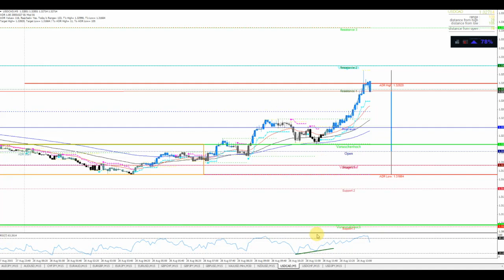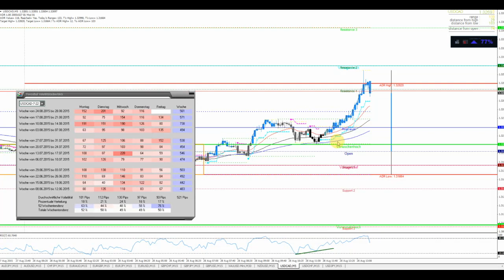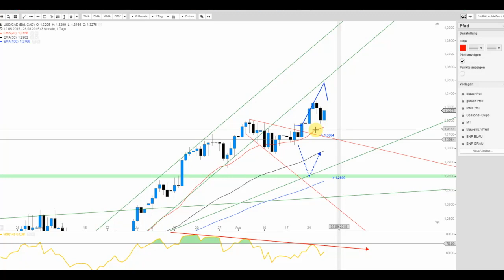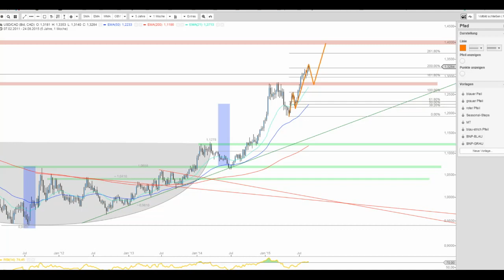USD/CAD zu den News mit Ambitionen für noch mehr?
Wohl kaum nach aktueller Betrachtung. Intraday gab es vorab schon Chancen, doch die Daily-Range ist ausgereizt und auch beim Big Picture scheint die Luft dünner und dünner zu werden.